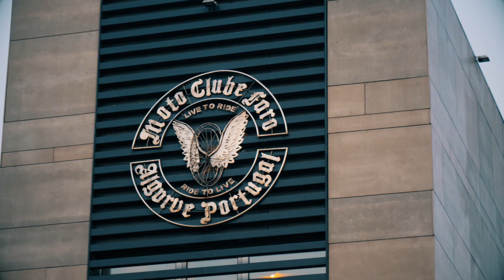20th Lés a Lés - Day 0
Day 0 of the 20th edition of Lés-a-Lés! The largest moto touring event in Europe!
The crew arrives in the city of Faro, the south capital of Portugal and starts getting ready to receive 2.000 motorcycles, who will cross the country from the tippy bottom part of Portugal, right to the very top.

Dia 0 do 20º edição do Lés-a-Lés! O maio evento de moto touring da Europa!
A equipa chega à cidade de Faro, a capital do sul de Portugal e começa a preparar-se para receber 2.000 motas, que irão atravessar o país, do extremo sul, até ao extremo norte.